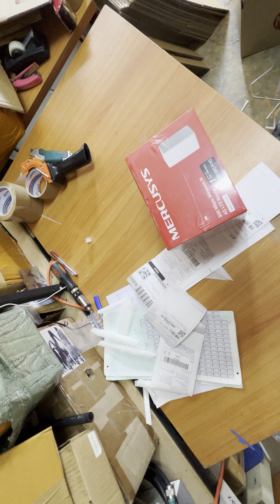Mercusys MB110-4G + PANEL OUTDOOR 4/5G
เราเตอร์ Mercusys MB110-4G พร้อมชุดเสาอากาศ PANEL OUTDOOR